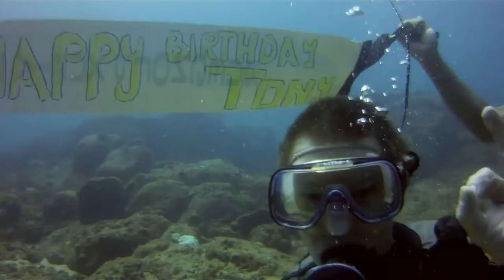Stephanie Meunier - Underwater Birthday's Party